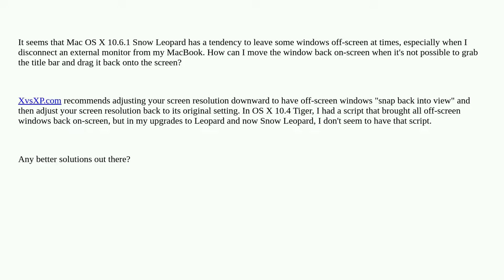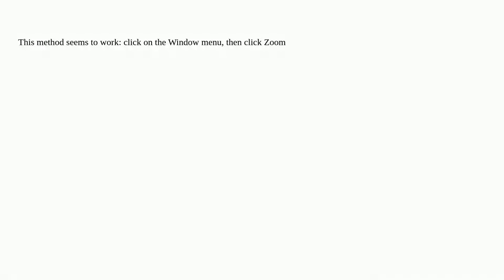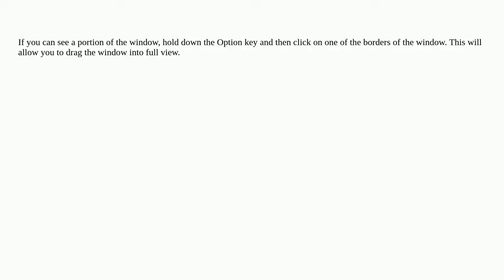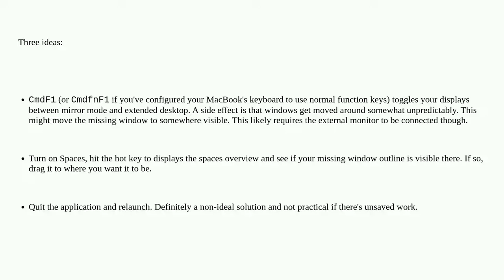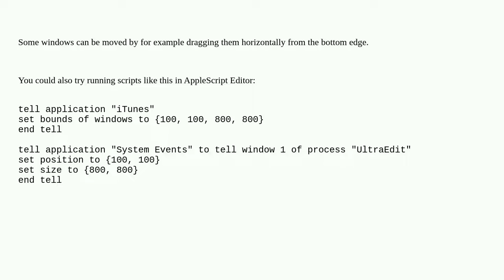Move an off-screen window back on-screen on Mac OS X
A special thanks goes out to the community

  macos off-screen